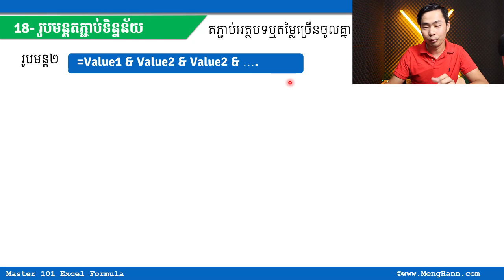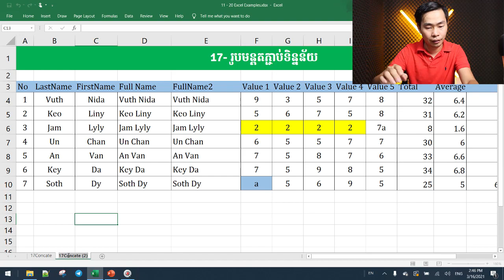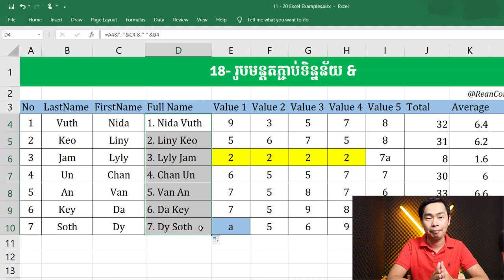EP12 លម្អិតរបៀបតភ្ជាប់ទិន្នន័យជាមួយឈ្នាប់ & ក្នុង Excel